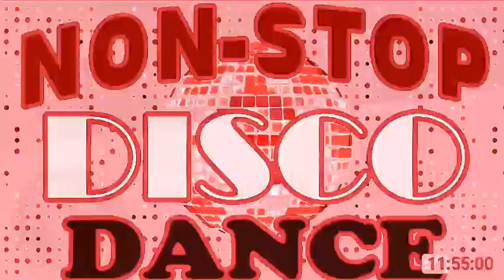Basta Ilonggo baskog gid Bob mirlytv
mag yugyugan na at mag sayawan
ng mga Ilonggo non stop disco remix
 abaw ga lagpok gid